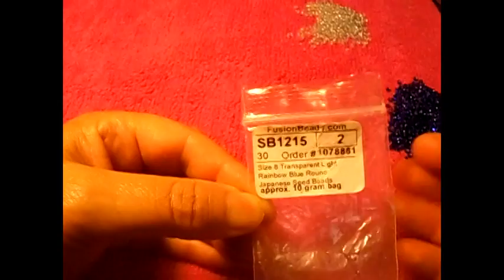Este patron es bellisimo hojala que les guste para brasalete#8